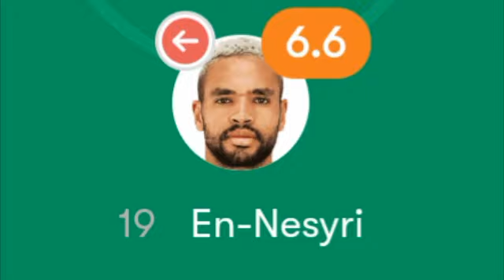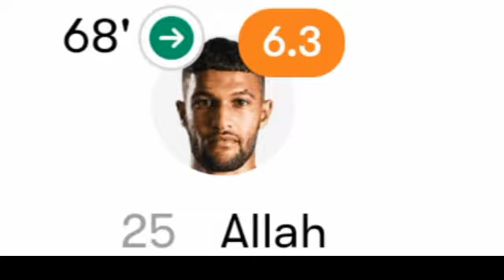تقييم لاعبين منتخب المغرب ضد بلجيكا اليوم ورجل مباراة